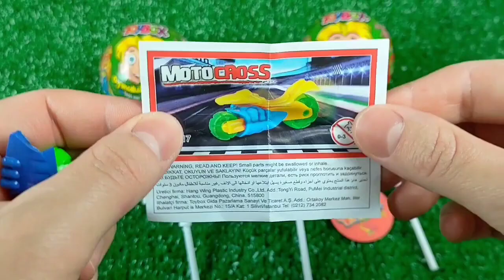ASMR BLACK Candy ENOKI MUSHROOMS BABY OCTOPUS TRUFFLE BLACK BEAN NOODLES 짜장불닭팽이버섯 트러플짜파게티 먹 MUKBANG